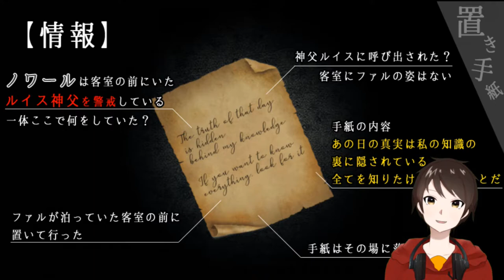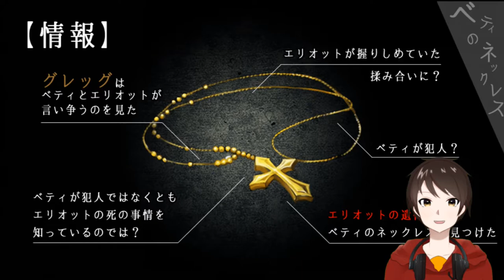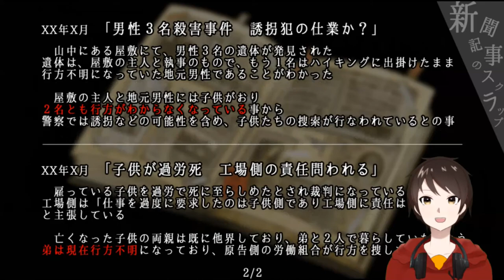助けて、殺られる...！！！【Raisond'etre (レイゾンデイト)】実況 Part4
お前があああああ！！！！！！